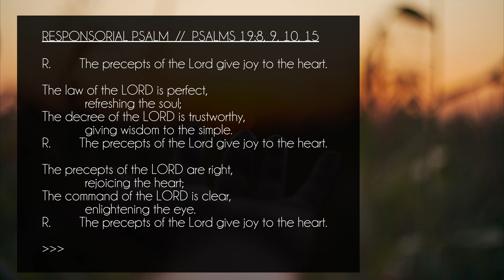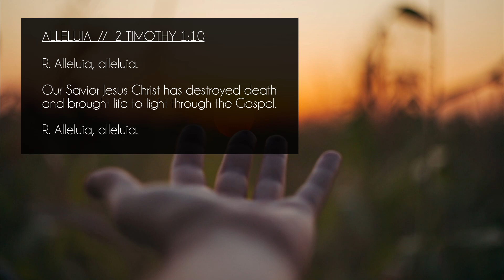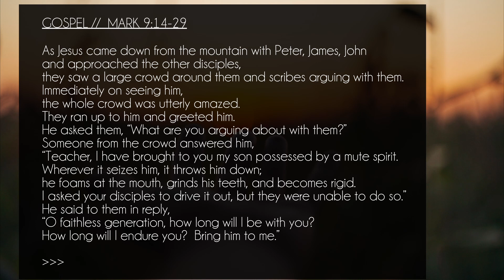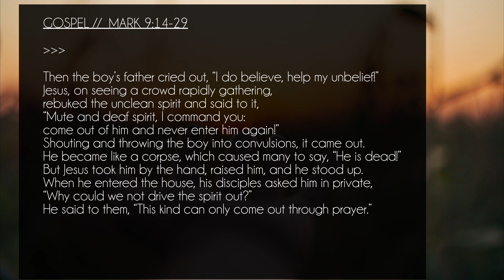DAILY BIBLE READINGS // Monday, Feb. 21, 2022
Join me for the daily Catholic Bible readings for Monday, February 21, 2022; Monday of the Seventh Week in Ordinary Time.

00:00 : Intro
00:17 : 1st Reading - James 3:13-18
01:09 : Responsorial Psalm - Psalms 19:8, 9, 10, 15
02:17 : Gospel - Mark 9:14-29